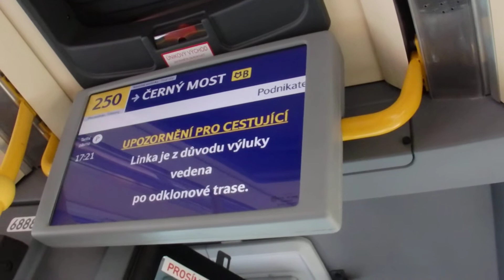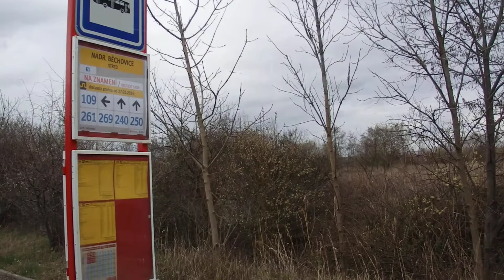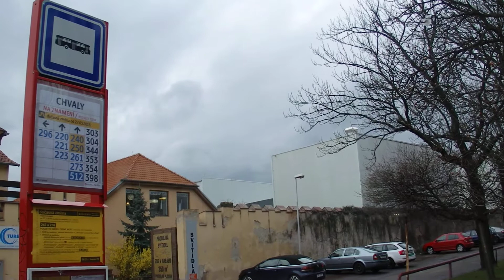Jízda linkou 250 při rekonstrukci Pražského okruhu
Z Běchovic odkloněny linky 240 a 250 přes Svépravice a Chvaly na Černý most. Výluka probíhala na jaře 2016. Vůz 6888.